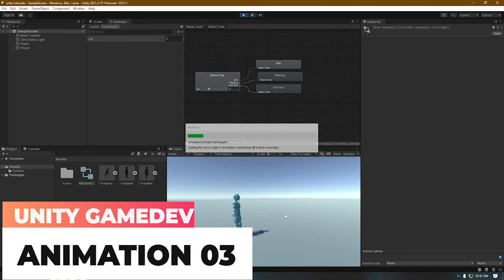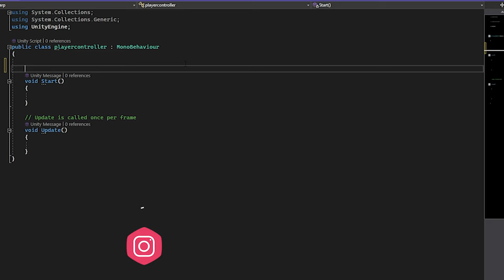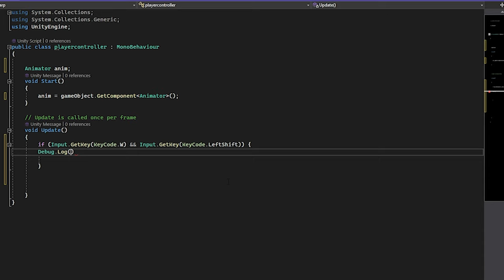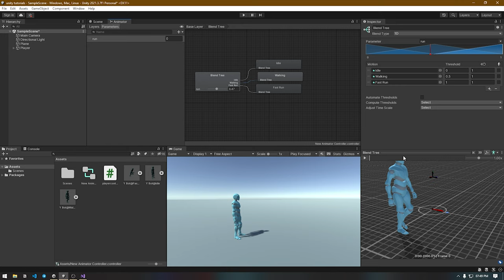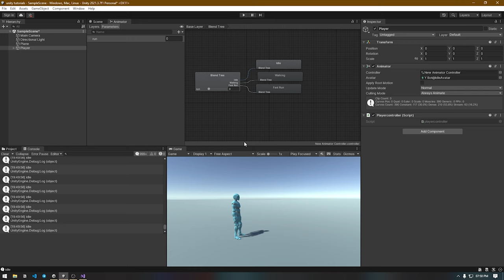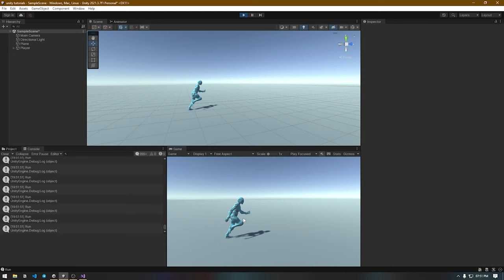Blend tree controls with scripts | unity tutorial on animation EP03 in hindi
In this video I am going to explain the blend tree and control it through scripts .